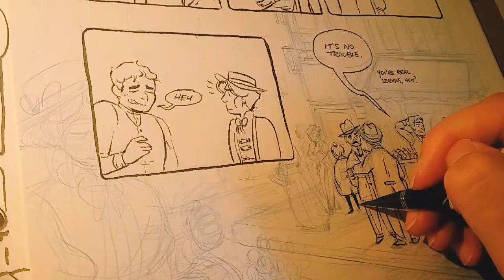TIMELAPSE - Obelisk Panel Inking